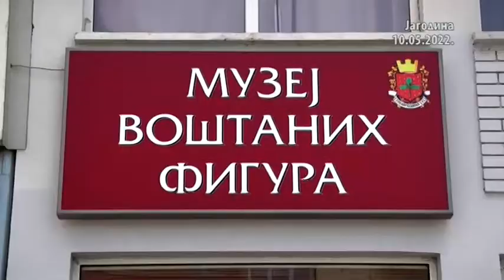AMBASADOR EGIPTA U POSETI JAGODINI 10.05.2022.